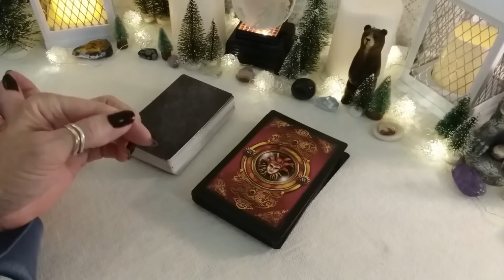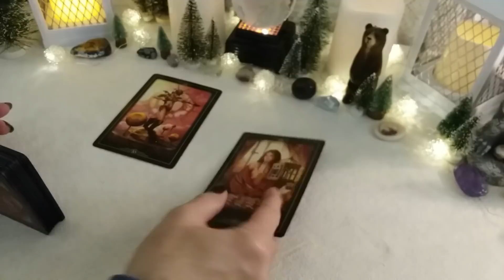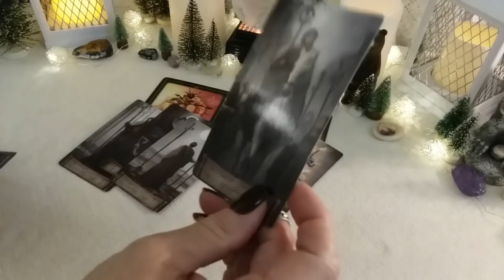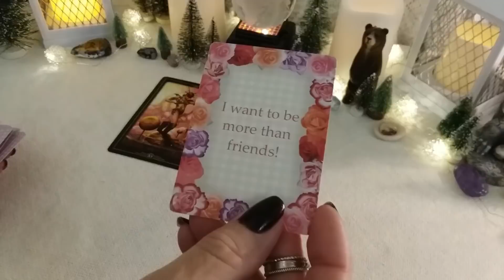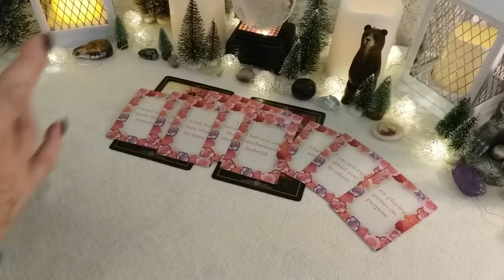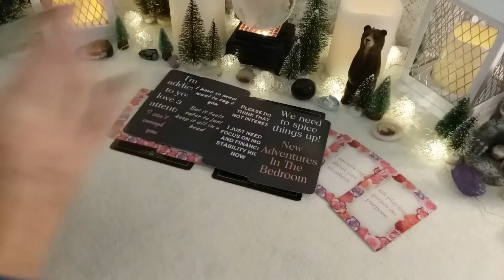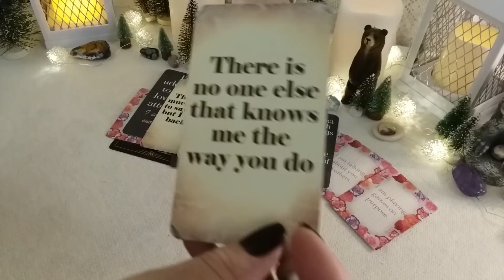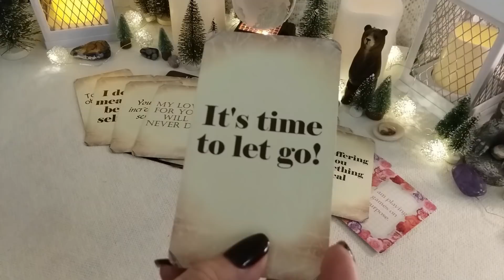♑ CAPRICORN 💌💕 MESSAGE FROM YOUR PERSON! 📬 Timeless Weekly Love Reading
♑ CAPRICORN 💌💕 MESSAGE FROM YOUR PERSON! 📬 Timeless Weekly Love Reading, Soulmates, Twin Flames, Ex, Crush

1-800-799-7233 (SAFE) or  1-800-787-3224 (TTY)